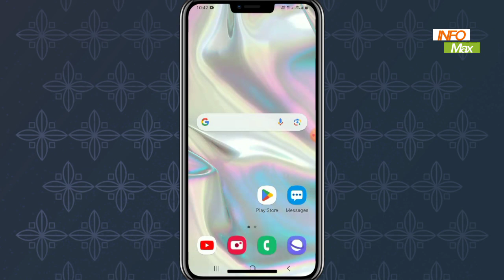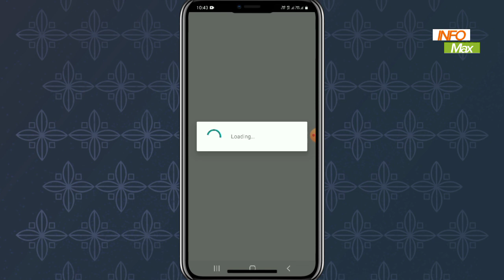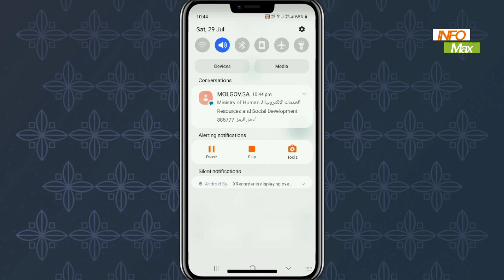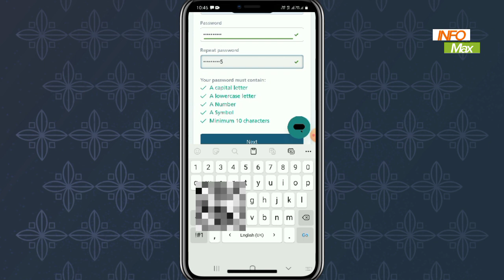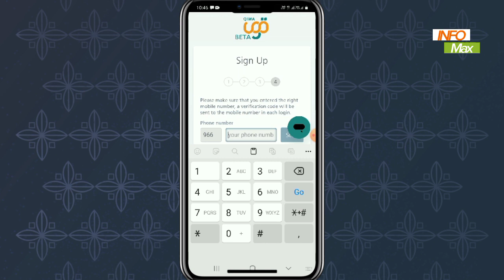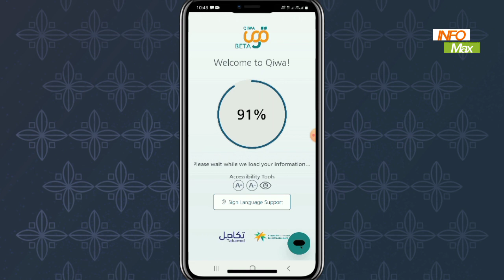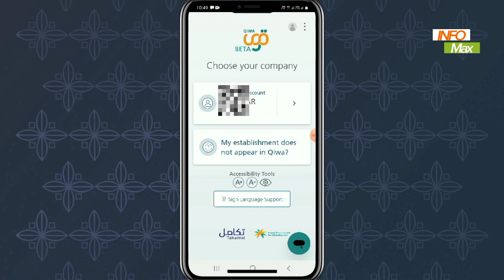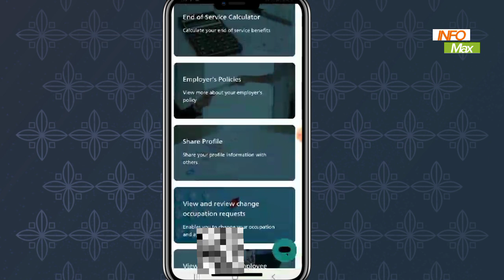How To Create Qiwa Account In 2023 | Qiwa se transfer kaise kare | Qiwa Registration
How To Create Qiwa Account In 2023 | Qiwa account banane ka tarika | Qiwa Update
How To Create A Qiwa Account In 2023
|Qiwa Pe Account Kaise Bnaye Full
Preocess | Qiwa Plateform
Your queries .